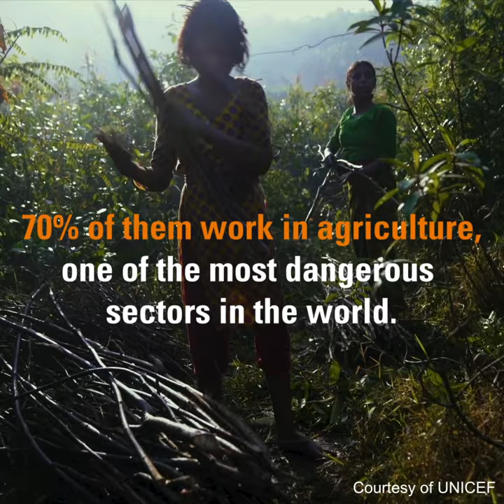To achieve a world free from hunger & poverty, we must have ZERO CHILD LABOUR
Child labour is defined as work that is inappropriate for a child’s age, or more specifically, work that affects a child’s education or is likely to harm their health, safety or morals.

70 percent of all child labourers work in agriculture (livestock, forestry, fishing or aquaculture). Clearly, this is not an easy problem to erase, but it’s also an issue that we need to tackle to protect the well-being of millions of children.

Children should be free to fully realize their rights to education, leisure and healthy development. This in turn provides the essential foundation for broader social and economic development, poverty eradication and human rights.

Promoting and enforcing global action against child labour is the only way to protect the world’s children, and through them, our shared future.